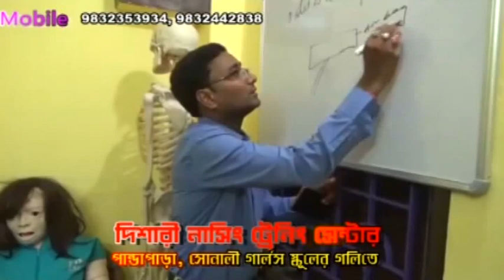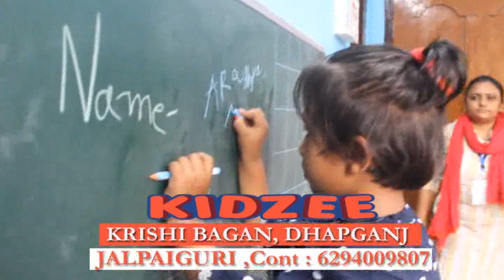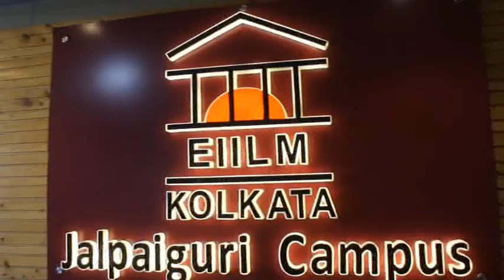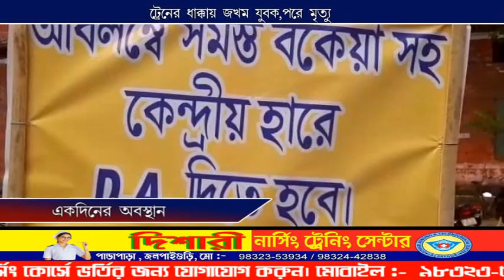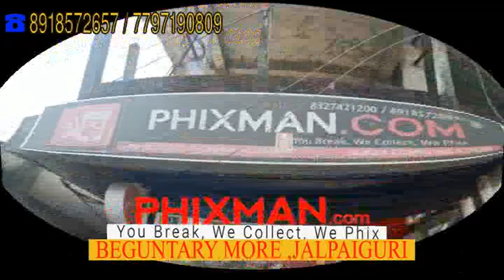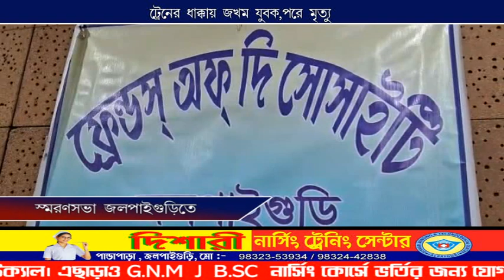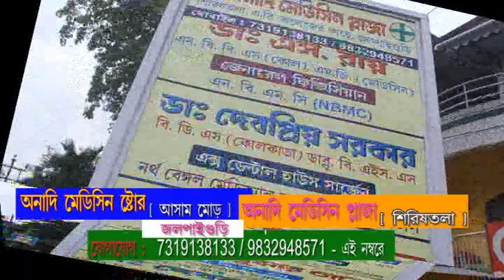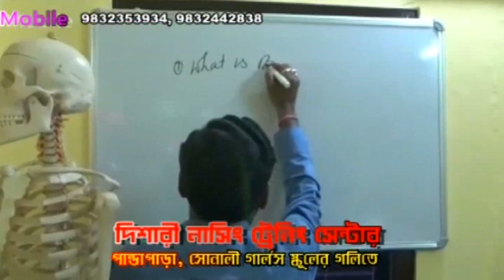CCN TARAI DOOARS NEWS 28 04 2023